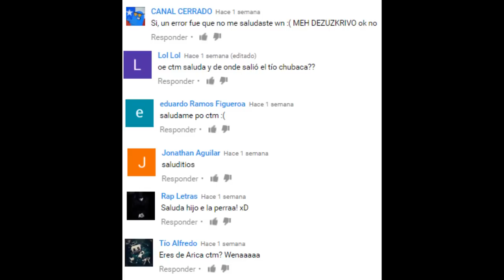Weando A Sus Padres | Jaidefinichon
Hola :D
Aquí los links de donde saque los vídeos

·SimiosCraft - Construccion Festivalera JaidefinichonLIVE en Español - GOTH

-1:52:00

·SimiosCraft #4 (La Tierra Prometida, muertes, sangre y mucho más) en Español - GOTH

-28:55

-29:40

·ABRIENDO 150 SOBRES! Hearthstone EN VIVO

-55:15

·TuMamaEsElJaime LOS PICASSO DEL HYPIXEL 6 en Español - GOTH

-1:04:40

·REVANCHA SHOWMATCH Overwatch! EN VIVO en Español - GOTH

-23:40

-1:50

·Prop Hunt #3 (En honor al Juancho) GMOD en Español - GOTH

-49:00

·SimiosCraft 2 - Ep.15 (Pero que mierda pasa!) Minecraft en Español - GOTH

22:50

¿Quieres ayudarme?
Comenta Cualquier Wea
Comenta una idea para un nuevo vídeo

Canciones Introducidas por mi:
-Arman Cekin & Veorra - You Don't Know Me